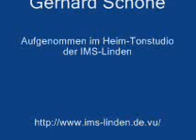Jule wäscht sich nie Ukulelenversion Original von Gerhard Schöne